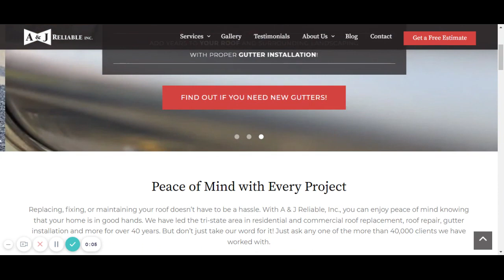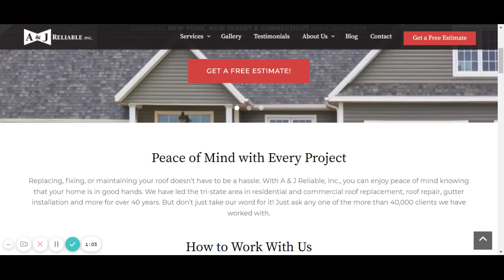Roofing Rockland County | A & J Reliable Inc.